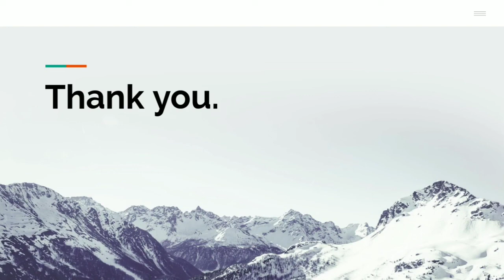TCS Codevita Interview Experience 😂| Comdey Interview Experience | Tamil | Tech Siddhar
My comdey interview Experience

Tcs codevita interview experience

This channel content :

📌 Competitive Programming
📌 Beginner to Expert
📌 Problem solving
📌 Tips and Tricks For Coding
📌 Current update technology